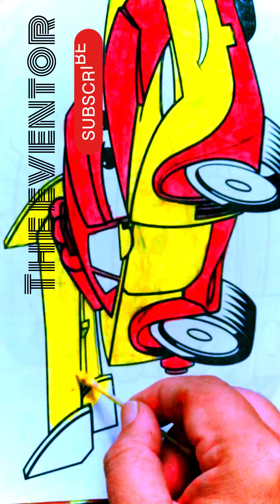Watch the mesmerizing transformation unfold in this racing car coloring time lapse. SatisfyingArt"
"Feel the speed in every stroke! 🏎️✨ Watch the mesmerizing transformation unfold in this racing car coloring time lapse. SatisfyingArt"